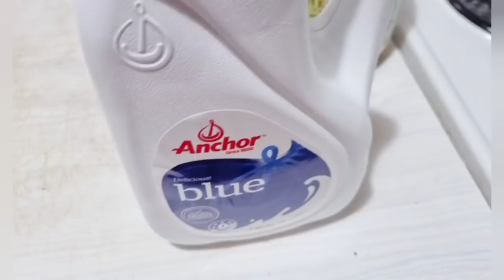इच्छा तिथे मार्ग। सर्वांना वटपौर्णिमेच्या हार्दिक शुभेच्छा 😇🥰🙏🏻🎉💐💐⚘🌷🌳🇮🇳🇳🇿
Tanuja Patil